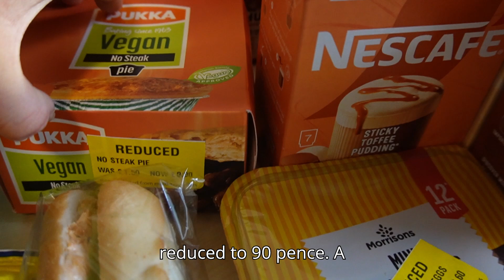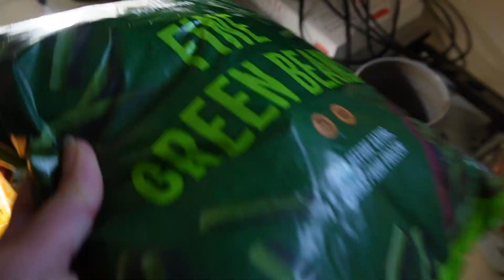What I bought in A Week | Uni Edition | Week 3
Hello!

I went shopping for groceries on Sat. 12th October and bought lots of liquids - coffee, a smoothie and a fizzy drink - and also lots of frozen veggies as I was feeling deprived. Still on the tail end of being ill, it's not my healthiest shop but that's okay :)